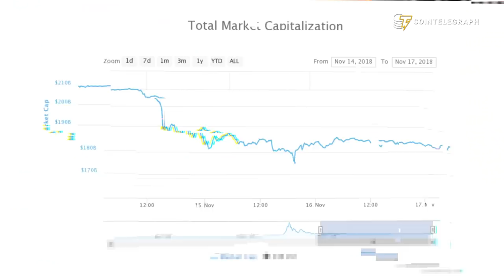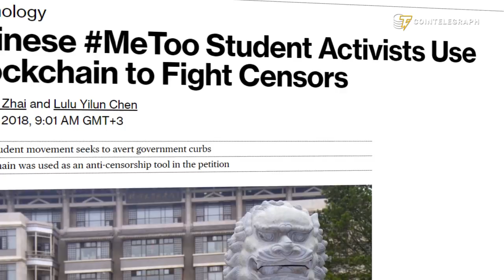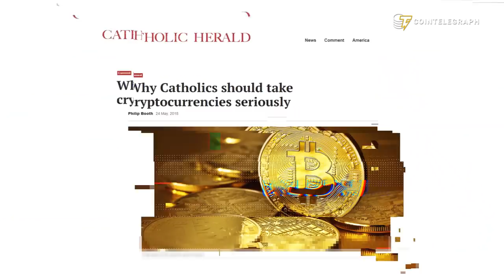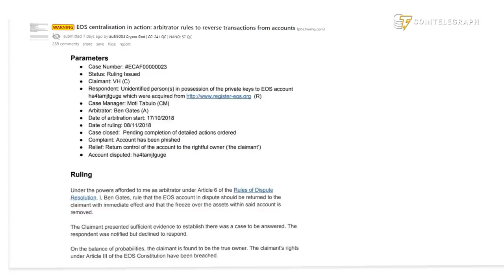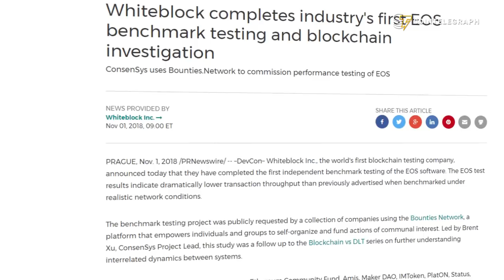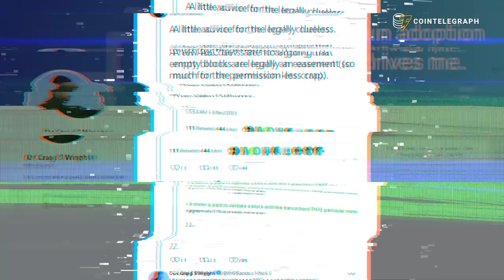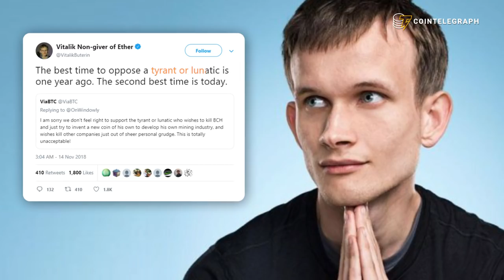Market Crash, Bitcoin Cash Holy War | Hodler's Digest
Hodler's Digest Nov 12-18

This week in crypto:
Market crash
MeToo and crypto
Crypto and religion
Is EOS truly blockchain?
Bitcoin cash holy war
The IMF loves CBDCs
Sweetgreen raises $200 million to use blockchain